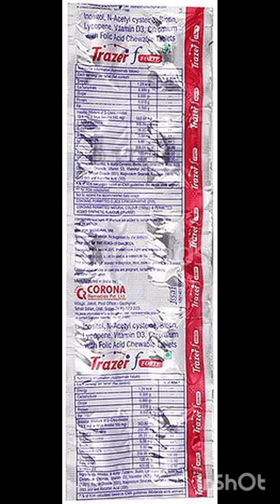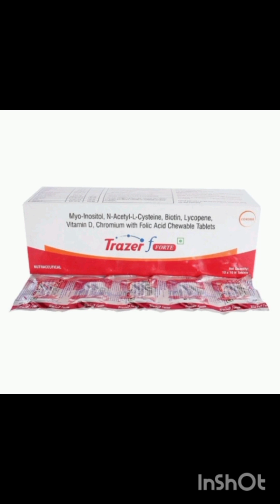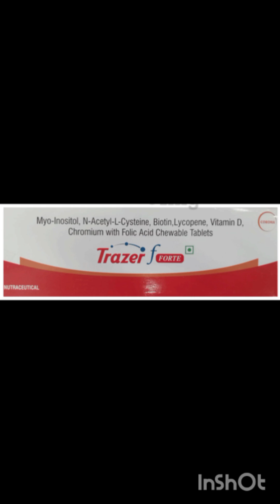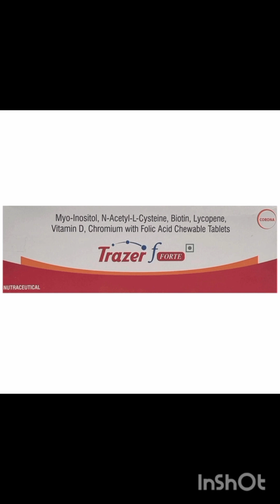Trazer f forte tablet ke fayde, trazer f forte tablet kis kaam aati hai